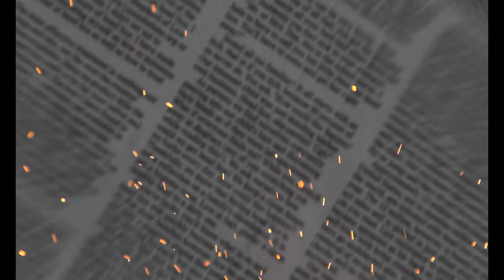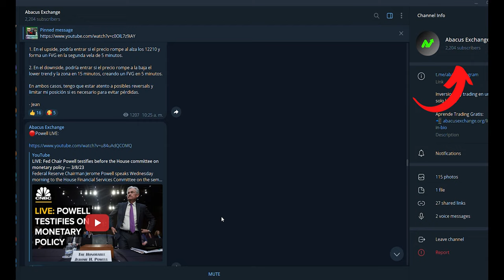7 RASGOS de un TRADER RENTABLE.